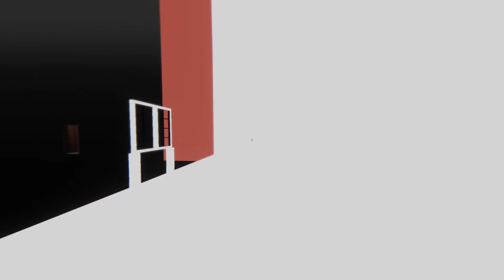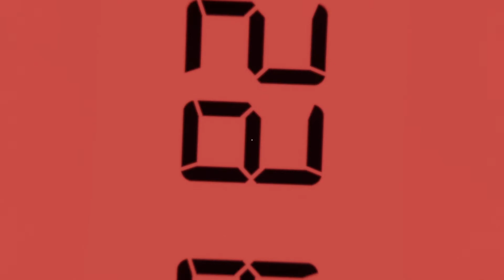Flick The Switch... | Superliminal Part 4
...And the lights go out

What more wisdom does Dr Glenn have for us today?

WAKE UP